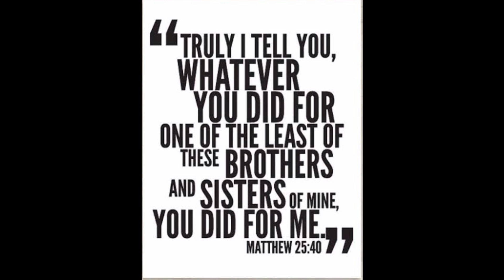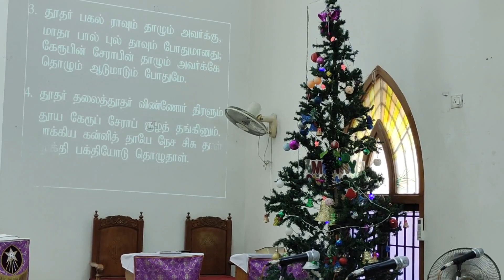11.12.2022 - Sunday Service